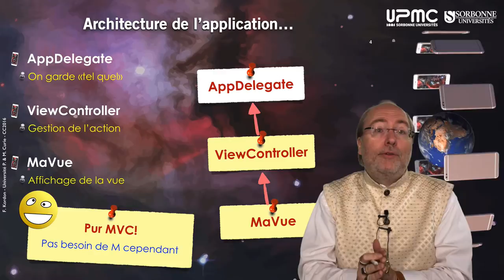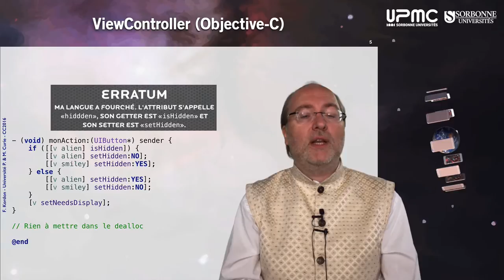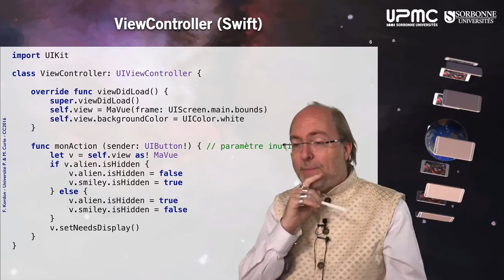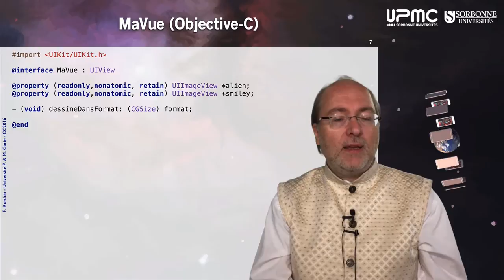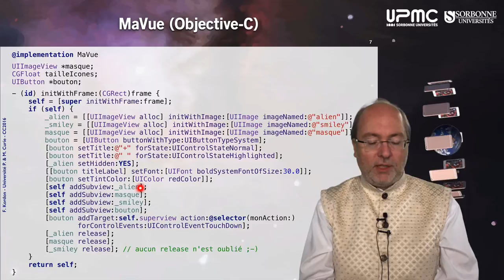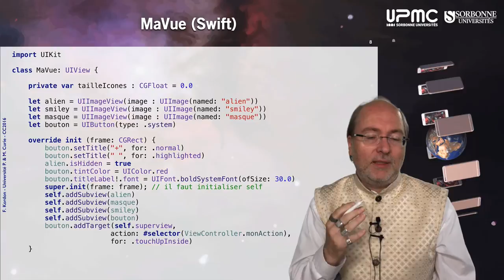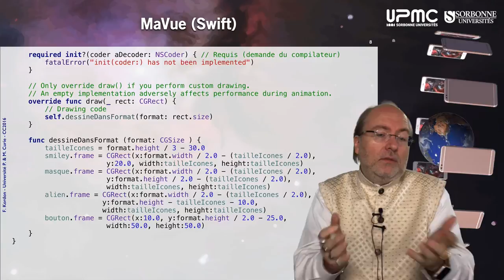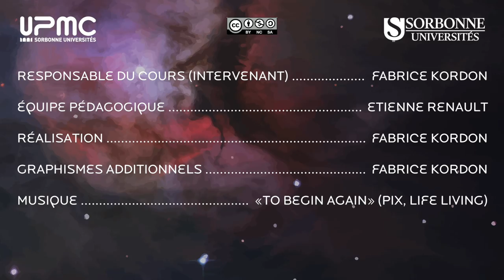055 — Exemple «uRotate», épisode I